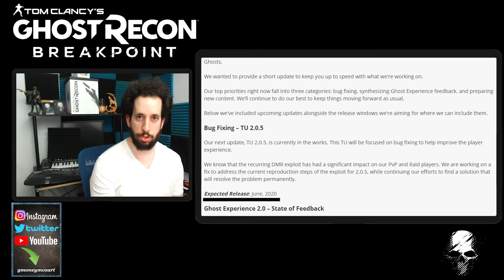Ghost Recon Breakpoint: How should the Controls Work for A.I Teammates? | What to Expect?